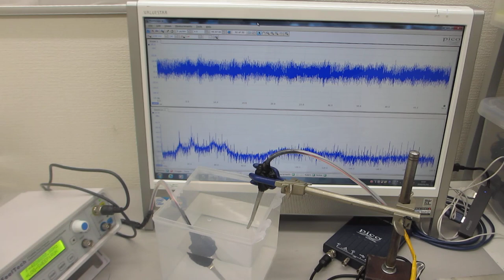音圧測定・解析に基づいた、超音波のコントロール実験（超音波システム研究所）